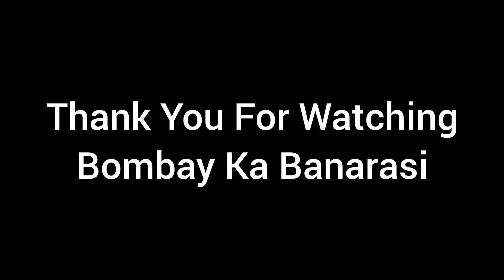25 saal purana bhelpuri & sevpuriwaala on the streets of Mumbai|streetfoodofMumbai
This video contains a video of Man who is selling sevpuri since 25 year in Cuffeparade Colaba Mumbai..
And his journey of selling bhelpuri and sevpuri in the locality the way he keeps the hygiene maintained...